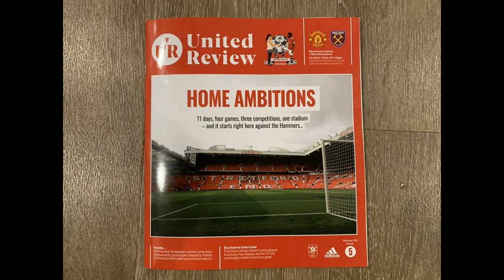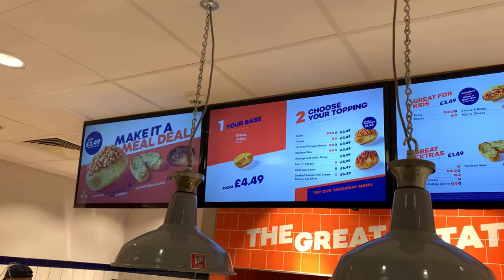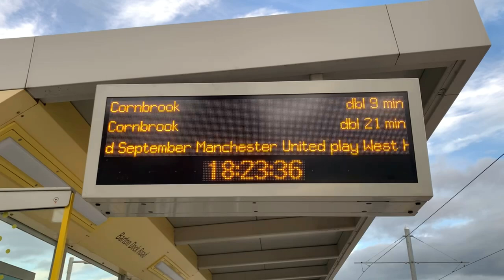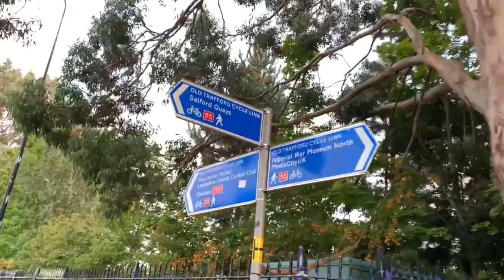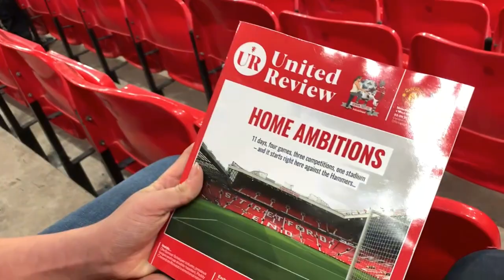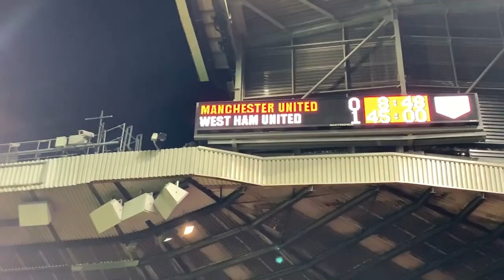Man Utd v West Ham I Match Day Vlog I Carabao Cup 3rd Round - Old Trafford I 22.09.2021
Man Utd 0-1 West Ham

LINE-UPS AND MATCH INFO:

United: Henderson; Telles (Elanga 72), Lindelof, Bailly, Dalot; Matic, Van De Beek; Sancho, Mata (Greenwood 61), Lingard (Fernandes 72); Martial.

Subs not used: Heaton, Jones, Wan-Bissaka, McTominay, Elanga, .

West Ham: Areola, Yarmolenko, Lanzini (Fornals 69), Dawson, Noble (C), Bowen, Diop, Fredericks (Coufal 17), Masuaku (Vlasic 69), Johnson, Kral.

Subs not used: Randolph, Zouma, Ogbonna, Benrahma

Goals: Lanzini (9)

Bookings: Noble

Attendance: 72,468